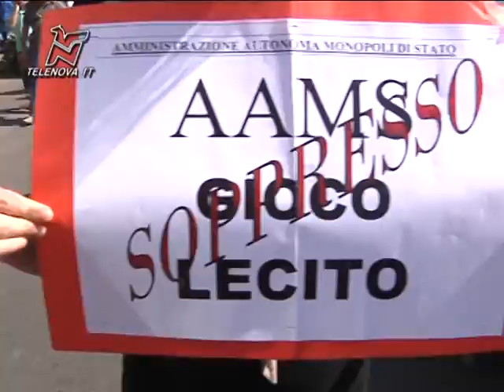La Cgil in piazza contro la Fornero: "Il lavoro va tutelato"